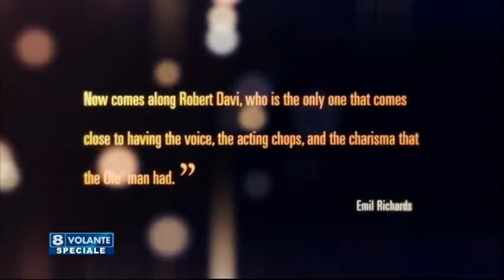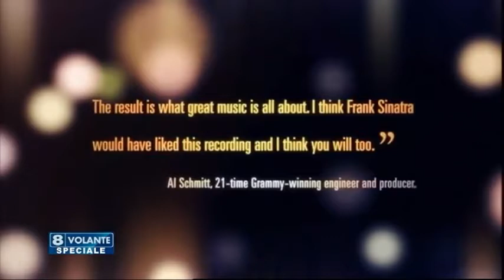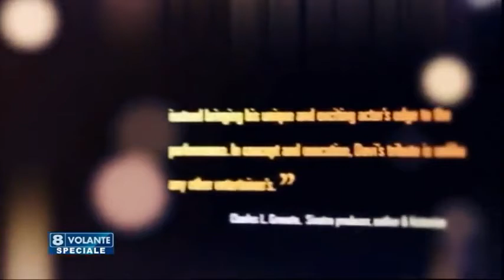Luca De Massis Italian photographer with actor Robert Davi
Catch Luca De Massis well known published Forbes photographer on Italian tv channel 8Volante with famous actor singer Robert Davi.